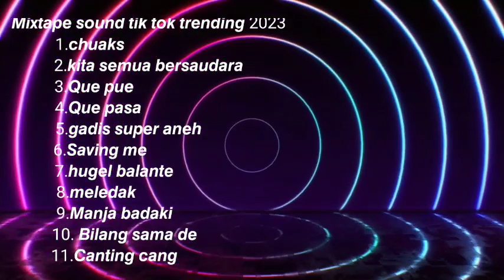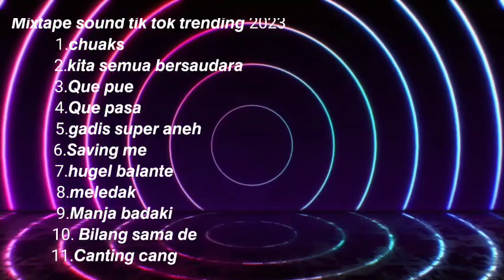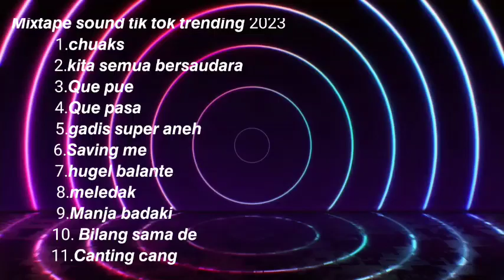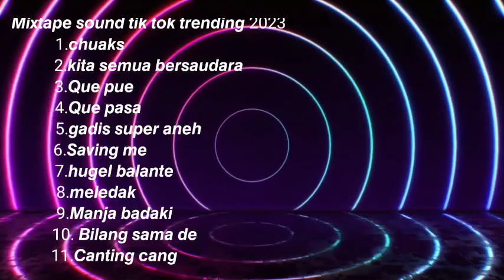Dj Campuran fyp tik tok mixtape sound tik tok trending, tik tok mashup terbaru 2023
selamat mendengar semoga terhibur 😊